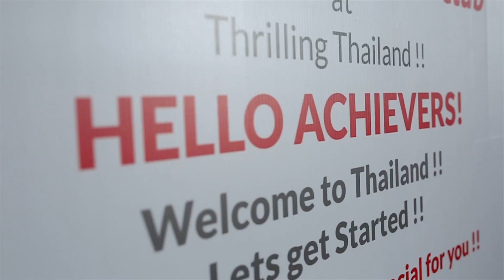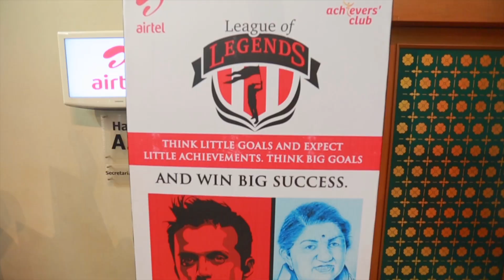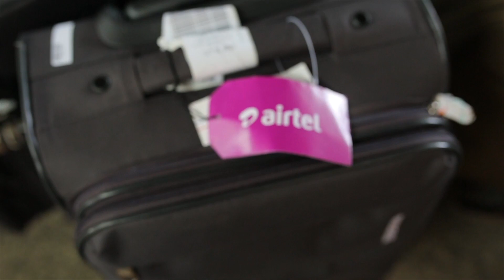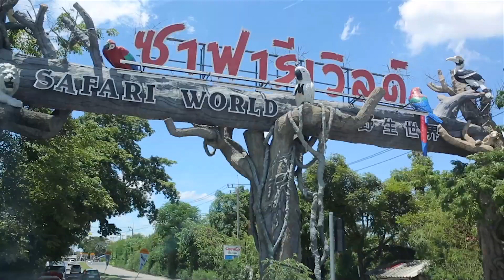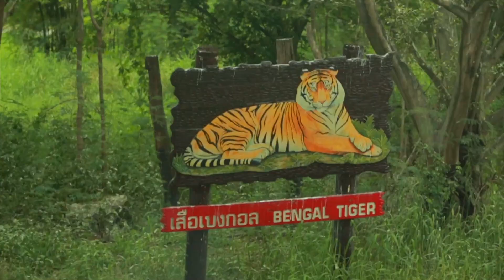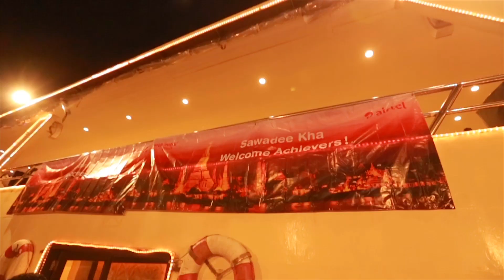Airtel Achievers' Club 2015_Day 3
The third chapter of the Thailand chronicles!